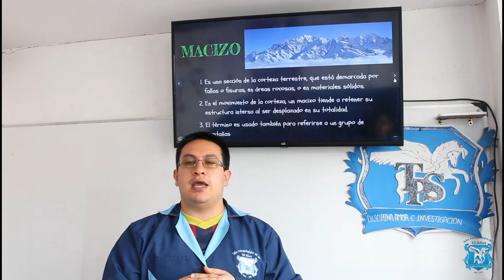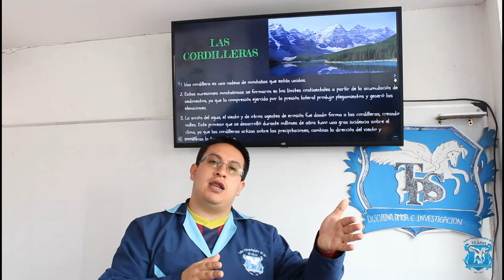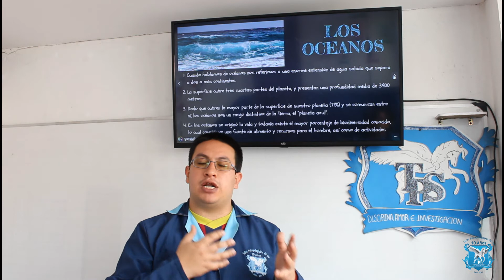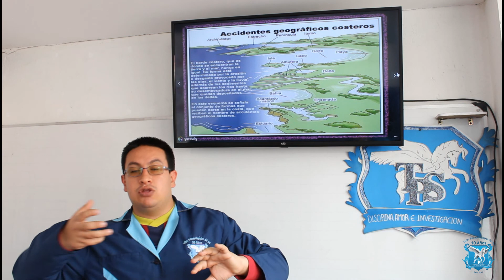Relieve y sus formas